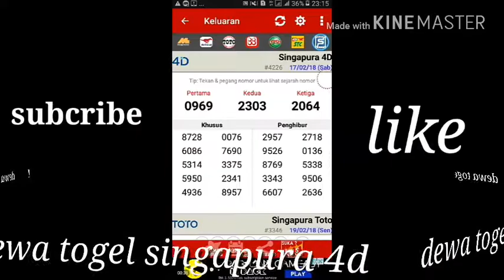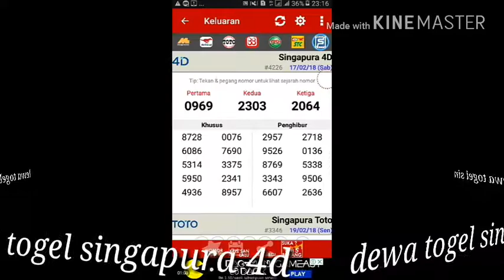Keluaran togel singapura 17/02/2018 (sabtu)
Keluaran togel terbaru dan terlengkap saat ini.